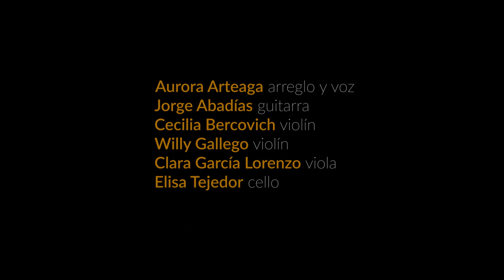Khordē - Enjoy the Silence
KHORDĒ
Aurora Arteaga, arreglo y voz
Jorge Abadías, guitarra
Cecilia Bercovich, violín
Willy Gallego, violín
Clara García Lorenzo, viola
Elisa Tejedor, cello